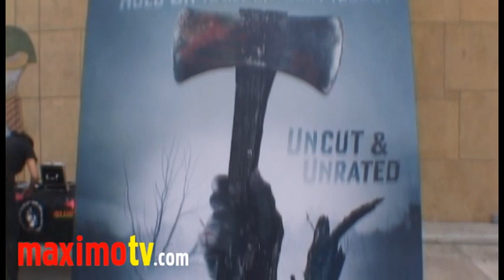"HATCHET II" Los Angeles Premiere Arrivals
About the film:  A sequel to the old school American horror sensation Hatchet, Hatchet II picks up where the original film ends as Marybeth (Danielle Harris) escapes from the clutches of the deformed, swamp-dwelling killer Victor Crowley (Kane Hodder). Marybeth returns to the Louisiana swamps along with an army of hunters to recover the bodies of her family and exact her revenge against Victor Crowley. HATCHET II, which opens nationwide at AMC Theatres on Oct.